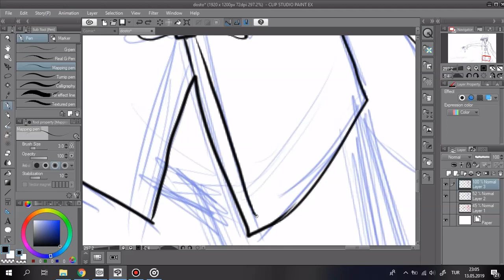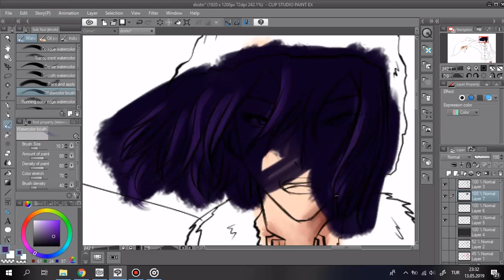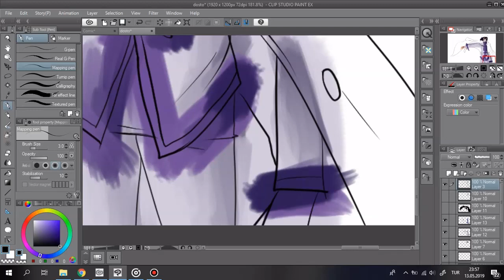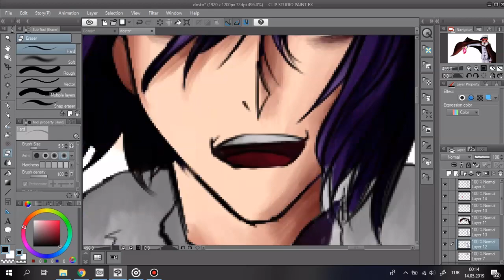Bungou Stray Dogs- Fyodor Dostoevsky [Speedpaint]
Song:

-Deadly Drive by GRANRODEO